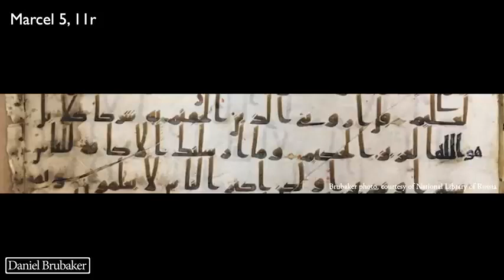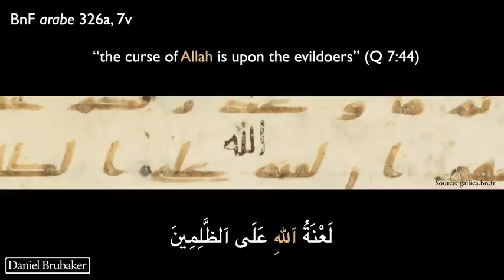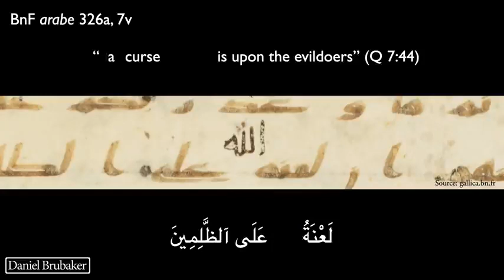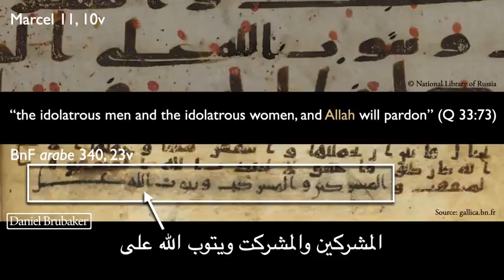Why was Allah added in some early Quran manuscripts